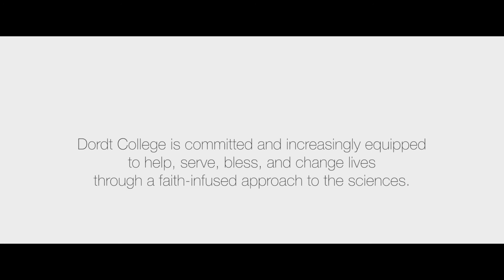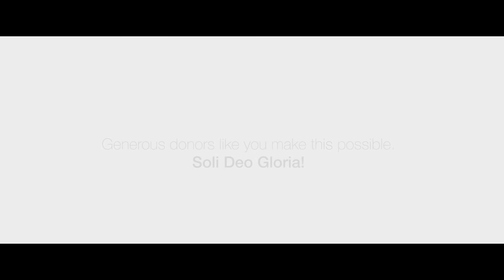Celebrating phase one of the new Science and Technology Center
We're grateful to all who supported the first phase of our addition and redevelopment of the Science and Technology Center, including the new Charles Adams Engineering Center.